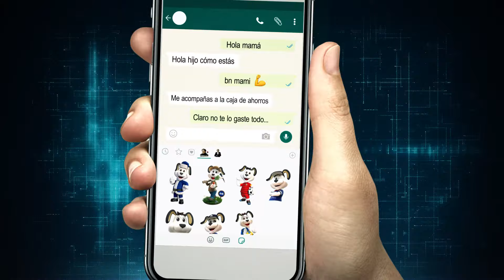OCCIDENT ANIMATION STUDIO REEL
Director / Lead Animator / Production Supervisor                           Luis Carlos Caballero A.
Supervising technical director / Concept Artist / Animator            Alberto Wang
Director of Photography – Lighting / Animator                                 Alexis E. González
Editor & post production                                                                        Eric E. Cruz

Key Sets Artist
Alexis E. González
Efrain Cheung